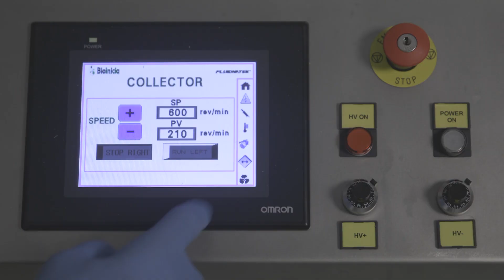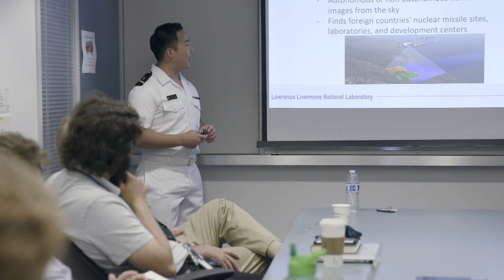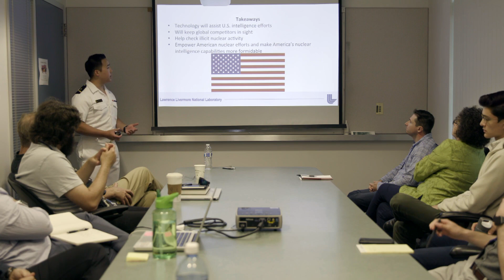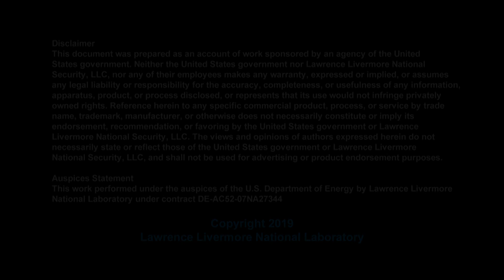Life as a Military Academy Associate and ROTC Intern at the Lab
The Military Academic Research Associates (MARA) program provides academy cadets, midshipmen, faculty, and newly commissioned officers awaiting their EAD the opportunity for assignment to Lawrence Livermore National Laboratory.

Academy associate program is 4-6 weeks. The ROTC intern program is 12 weeks.

for ROTC programs.

LLNL-VIDEO-788100